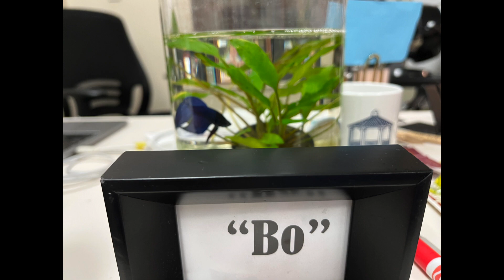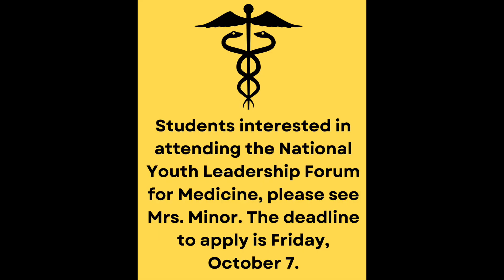GMS Wednesday September 28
Daily Broadcast of
The Gazebo
Stratford Academy
Macon, Georgia
No monetization of music used in this student production